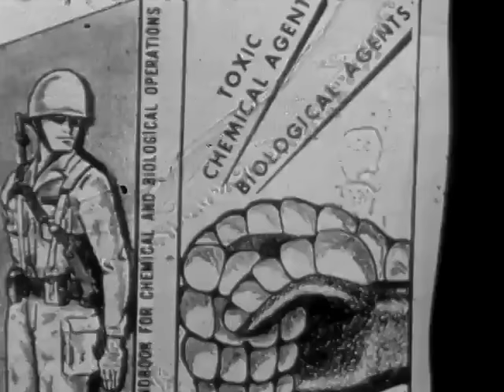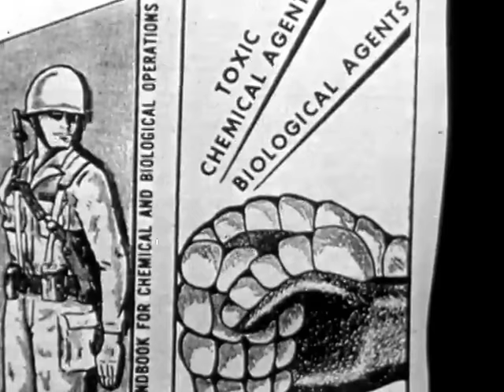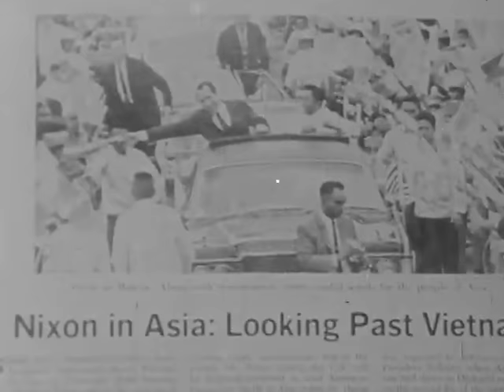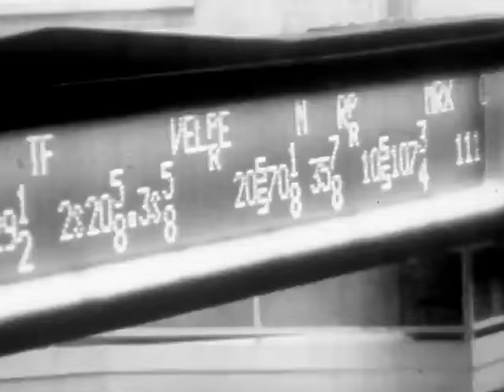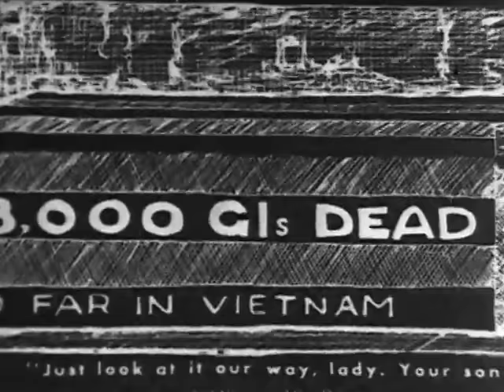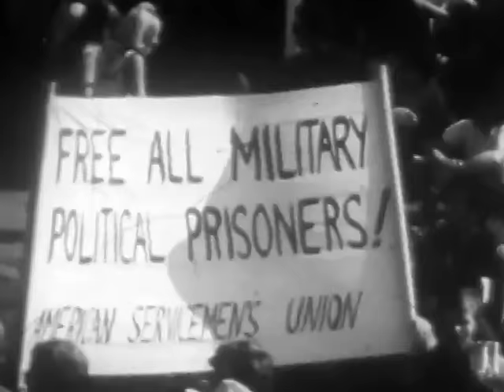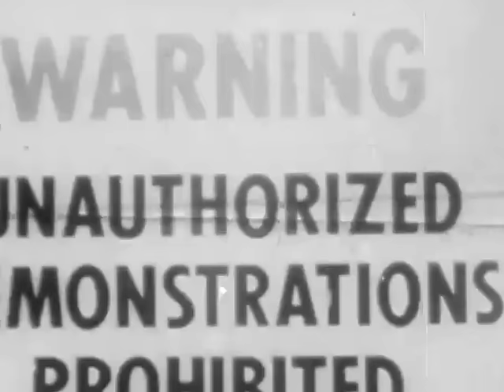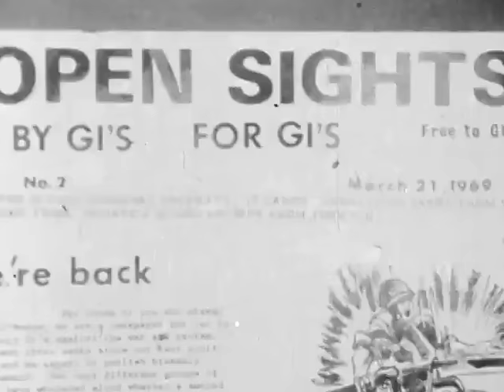AWOL: A Film-Manifesto Against the Vietnam War (1969)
A powerful documentary explaining why so many young men went AWOL ( Absent Without Official Leave) during the Vietnam War. It starts with testimonies from young men of draft age during the war who explain the purpose and procedures of basic military training. "It keeps us from talking to each other about the political purpose of our army. Its the only way the military will be sure of us. That we'll do their work without question", a young man admits.

The testimonies continue, focusing on the Vietnam war and the other wars the United States were engaged in. Young men explain how the US goes to war to exploit countries rich in natural resources - the powerful will create oppressive conditions, will divide whites from blacks, men from women, and do anything possible to protect their interests...
(from the Prelinger Archives - public domain film)